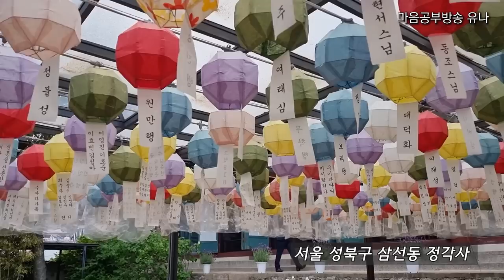"어머! 반가워라~ 이게 얼마 만이야!" 부처님 오신 날 정각사 풍경│스님의 포옹│코로나여 안녕!!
부처님의 탄생을 축하하는
우리 모두의 생일~
부처님 오신 날,
아침부터 비가 내렸지만
정말 많은 분들이
삼선동 정각사를 찾아오셨답니다.

마당 한 가운데서
일일이 신도님을 맞아주시는
다정한 정목스님~
반가움에
어른, 아이할 것 없이
서로 포옹을 합니다.

행복하고 즐거웠던
부처님 오신 날의 정각사 풍경~
함께 만나보세요!!

* 부처님 오신 날 라이브 방송

1.계좌후원 : 신한은행 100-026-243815(대한불교 조계종 선다암)
4.카카오채널&네이버밴드 : 【유나방송】을 검색하세요